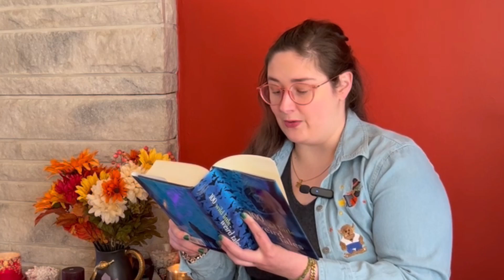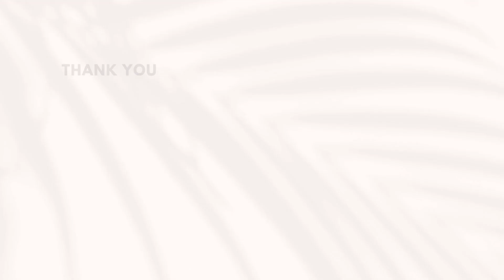Midnight Murmurs | Episode 17 | Alice and the Allergy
Midnight Murmurs: Stories for Swift Nights - Episode 17

Welcome back to Midnight Murmurs! 🌙📖 Tonight’s tale, Alice and the Allergy by Fritz Leiber, brings a unique blend of unsettling mystery and subtle wit.

This episode’s story: “Alice and the Allergy” by Fritz Leiber

Transcript Link: coming soon

In “Alice and the Allergy,” Fritz Leiber crafts a strange and intriguing tale that ventures into the bizarre. Is it simply an allergy, or is something far more peculiar at play? Join me as we uncover the layers of this quirky and haunting story.

Grab your favorite drink, settle in, and let’s explore this peculiar journey together.

Thank you to:
100 Wild Little Weird Tales
This edition published by Barnes & Noble, Inc., by arrangement with Tekno-Books.
1994 Barnes & Noble Books
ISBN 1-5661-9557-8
Printed and bound in the United States of America